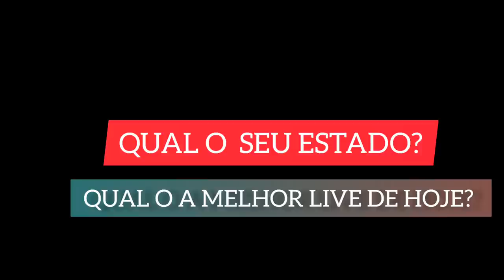LIVES DE HOJE SÁBADO 07/08/2021 | LIVES AO VIVO AGORA | LIVE DE HOJE AO VIVO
✔ Quer saber sobre as lives de hoje dia 07/08? Este é o vídeo certo pra você. Aqui você ficará sabendo sobre as lives de hoje, inclusive as lives ao vivo agora, pra não perder nenhuma live ao vivo. Portanto, fique até o final do vídeo para saber as principais lives de hoje e faça a sua programação de lives do dia.

Lives de Hoje Sábado 07/08/2021 | LIVES DE HOJE SÁBADO

Confira a programação das Lives de Hoje: _____________________________________

✅ Links -  LIVES DE HOJE

Essas são as lives de Hoje Sábado dia 07/08

Lives do final de Semana